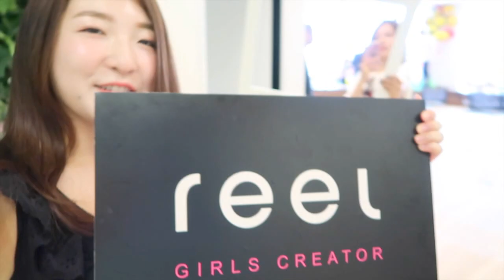【ブログ】 初公開！UUUMの新スタジオでのreel女子会が豪華すぎた♥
▼今日の動画♥
今日は、東京に行った際に参加してきたとっても面白いイベントを紹介した動画になります♪
私たちreelガールズが所属しているUUUMさんの新スタジオがリリースになったということで！そこでランチ会を行ってきました♪

フォトブースから、ゲスト（あやのののさん）まで本当に盛りだくさんで笑いに絶えないランチ会になりました♪

【ブログ】 フォトジェニックなカフェで割と女子なことしてみたよ　Tokyo Vlog day-2